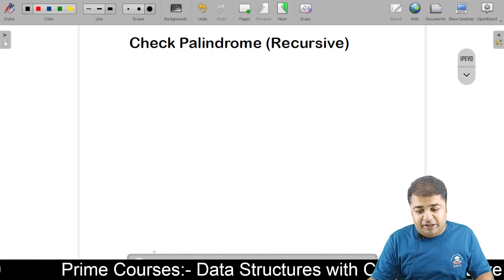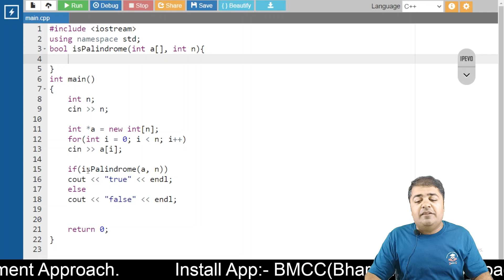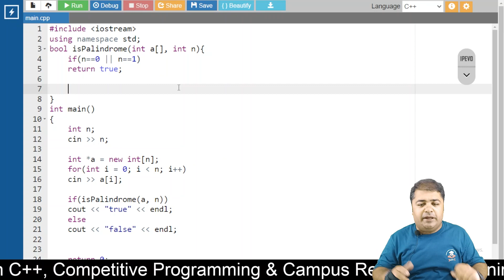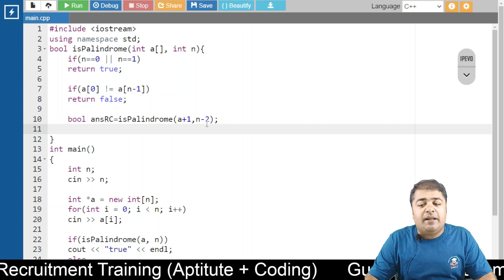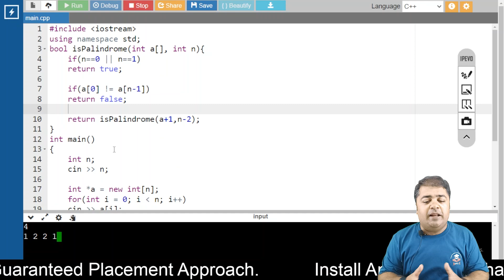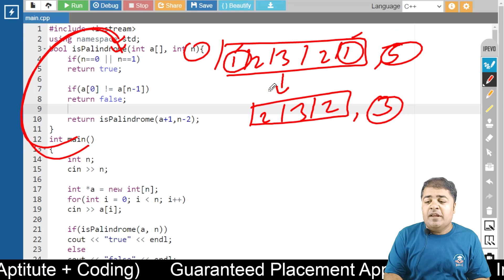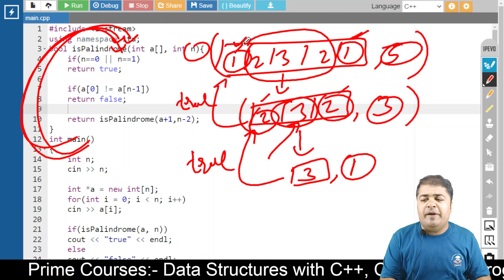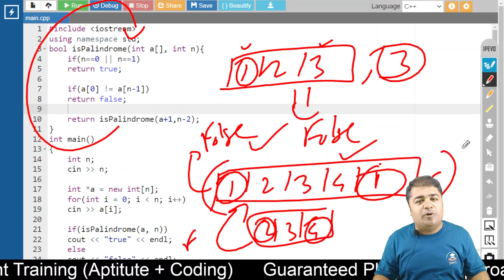Check Palindrome (Int Array) | Recursion | DSA Playlist using C++ Beginner -Pro | Placement Approach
Checking if Integer Array is Palindrome using Recursion | DSA Playlist | Episode 57

🚀 Episode 57 is now live! 🌟 Join us in this episode of our DSA Playlist as we explore the recursive approach to checking if an integer array is a palindrome. Understanding how to implement this check recursively is essential for mastering recursive algorithms and problem-solving techniques.

📚 Episode 57: Checking if Integer Array is Palindrome using Recursion
In this episode, we'll cover:

An overview of recursion and its role in solving array-related problems.
Understanding the concept of palindromes and its recursive implementation for arrays.
Step-by-step implementation of the palindrome check function using recursion.
Analyzing the time complexity and space complexity of the recursive solution.
Practical examples demonstrating the application of recursion in checking if an integer array is a palindrome.
💡 Whether you're new to recursion or looking to deepen your understanding of recursive algorithms, this episode is tailored for you. Explore the recursive approach to checking if an integer array is a palindrome and gain practical insights into this important array operation.

👍 If you're ready to master the skill of implementing first index searches using recursion and enhance your problem-solving abilities, don't forget to like, subscribe, and share this episode with your coding community.